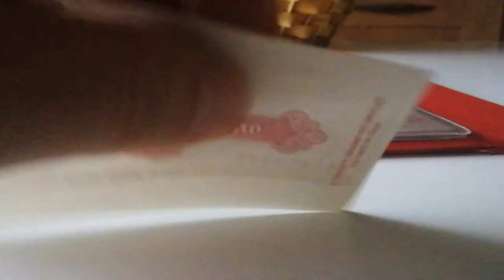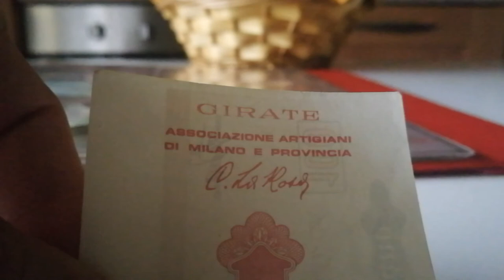Credito Artigiano 100 Lire miniassegno anni 70 Italia 🇮🇹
Con la quarantena sto rispolverando le mie antiche passioni, la vita negli ultimi decenni è diventata talmente frenetica che non mi ha dato più la possibilità di pensare anche alle passioni ma soprattutto al lavoro. Oggi vi presento :  i mini assegni. I miniassegni erano una specie di denaro che circolò in Italia alla fine degli anni settanta in sostituzione delle monete metalliche che in quel periodo scarseggiavano, e che fino ad allora erano state sostituite da caramelle, francobolli, gettoni telefonici e, in alcune città, anche da biglietti del trasporto pubblico.  Da Wikipedia